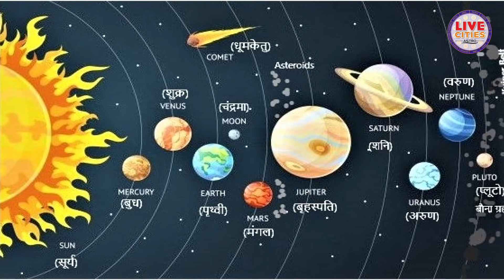Jyotish Upay : नहीं हो रहा है विवाह तो वर्ष 2022 में आजमा लें ये अचूक उपाय, फिर देखें कमाल...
लाख कोशिशों के बाद भी नहीं हो रही शादी तो अपनाएं ये उपाय..चट मंगनी पट ब्याह के बनेंगे योग, देख लीजिए वीडियो...